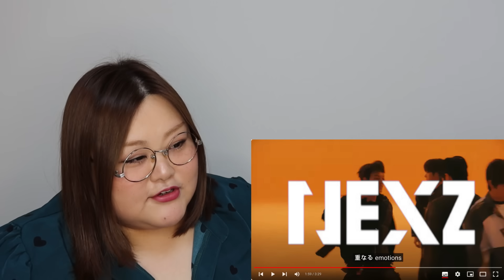JYPの新ボーイズグループから目が離せない！ NEXZ(ネクスジ) Pre-Release Song "Miracle" Performance Video【歌声分析】【リアクション】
公式映像▼

ボーカルコーチSAKIKOによるYouTubeチャンネル【さきここVoice】

※当チャンネルの歌声分析動画は歌声を細かく聞いて再現をするために一時停止が多くなっております。
動画をフルで流してほしいとリクエストが時々ありますが、ご要望に添えず申し訳ございません。
その代わりに誰よりも丁寧に、皆さんがアーティストの声を聴きとれるようサポートできれば幸いです。
※This is a singing voice analysis video, and I pause the song a lot to listen to the singing voice in detail and reproduce it.
Sometimes, I get requests to play the video without stopping. I’m sorry that I couldn't meet your requests.
Instead, I will do my best to support you so that you can listen to the artist’s voice well.